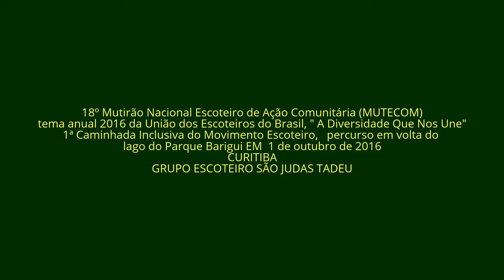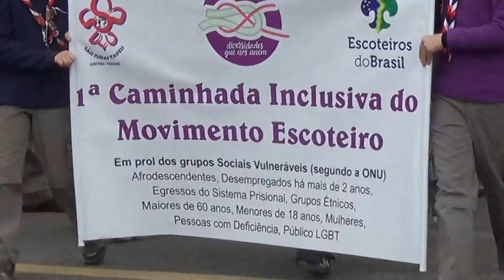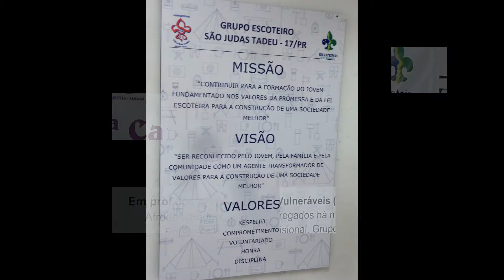1ª Caminhada Inclusiva do Movimento Escoteiro, - PARQUE bARIGUI - " A Diversidade Que Nos Une"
"Prezada família São Judas,
No próximo sábado, dia 1º de outubro, a partir das 14h30, realizaremos o 18º Mutirão Nacional Escoteiro de Ação Comunitária (MUTECOM).
O 18º MUTECOM possui mobilização nacional, voltado à integração e colaboração dos Escoteiros do Brasil com a sociedade, em especial com as comunidades abrangidas pelos Grupos Escoteiros espalhados em todo território nacional.
O tema do MUTECOM deste ano tem como referência os grupos sociais mais vulneráveis, por terem seus direitos humanos desrespeitados conforme indica a Organização das Nações Unidas.
O objetivo das atividades será de despertar a reflexão para a diversidade que se manifesta na pluralidade e variedade de características de um grupo, uma sociedade, uma cultura ou um país  e que contribuem com os aspectos que formam a humanidade.
Neste sentido, teremos duas atividades para este sábado, as quais pretendem contemplar o tema anual 2016 da União dos Escoteiros do Brasil, " A Diversidade Que Nos Une", e contará com a seguinte programação:
a) 1ª Caminhada Inclusiva do Movimento Escoteiro, que desenvolveremos no percurso em volta do lago do Parque Barigui.
b) Realização de bases de atividades, no gramado defronte à sede do Grupo Escoteiro. Estas atividades serão a reprodução de jogos paralímpicos, em alusão às Paralimpíadas e o reconhecimento pela eficiência e desempenho que podem ter as pessoas com deficiências.
Portanto, convidamos a todos os familiares e amigos da família São Judas Tadeu para participar conosco deste mutirão comunitário, para que possamos proporcionar a todos e principalmente aos nossos jovens, atividades de serviço e envolvimento com a comunidade.

Sempre Alerta Para Servir,"